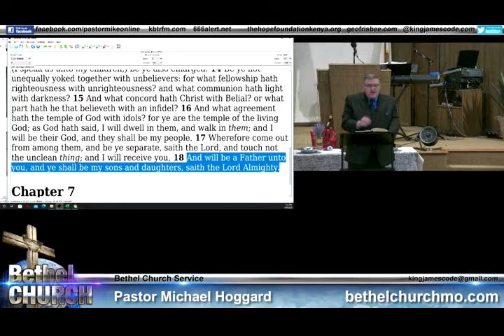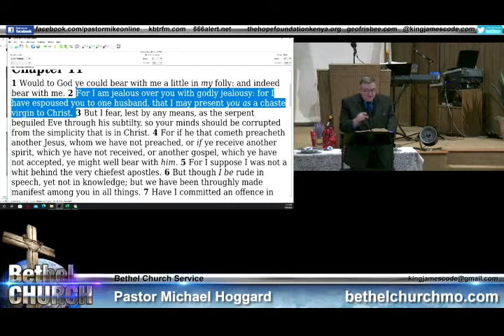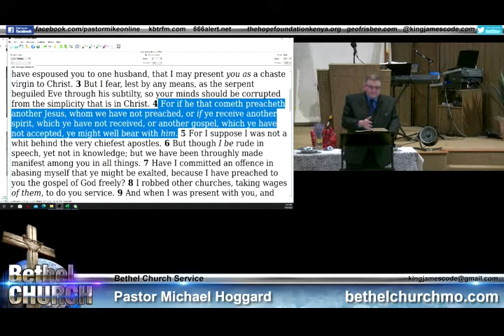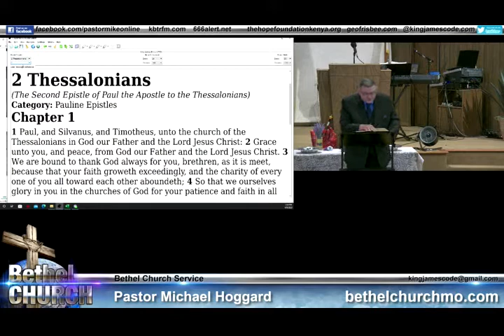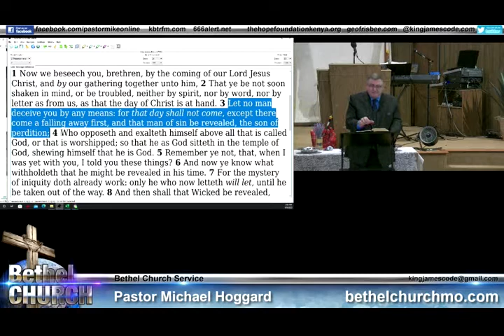Stolen Well Water - Mike Hoggard